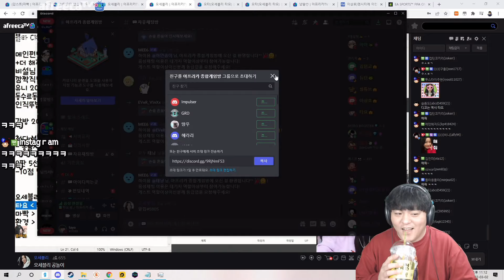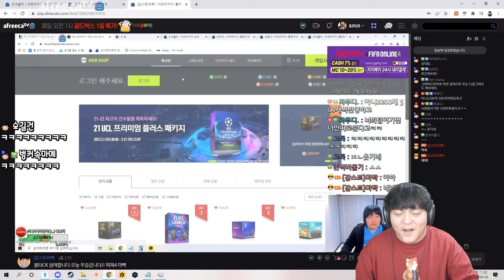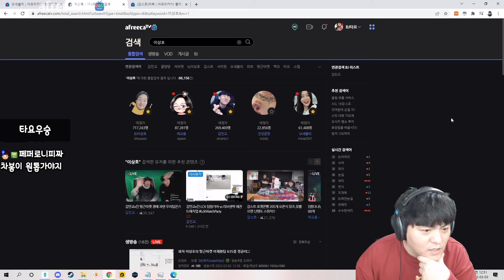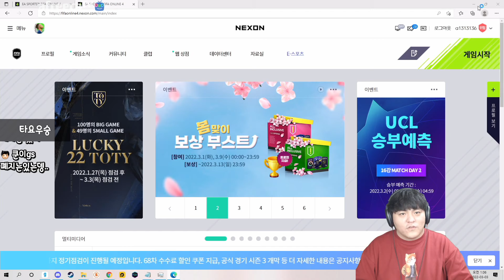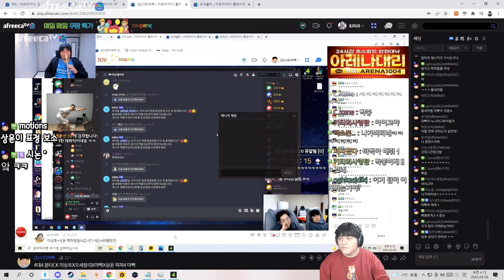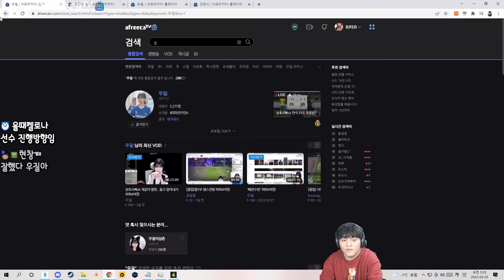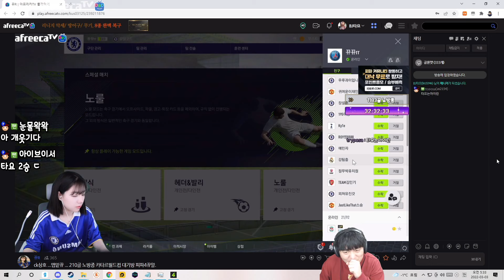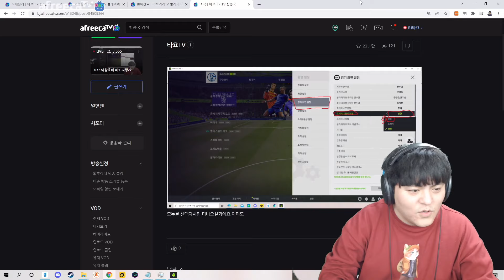BJ타요 피파온라인4 CK 경기 풀영상 220303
[함께한 BJ들 - 오세블리,빅윈,뚜밥,마빡,뀨R,환경,알껍,]
[이상호,강만식,상윤,우질, ]
아프리카 BJ타요의 풀영상 채널입니다!
구독 및 알람설정을 해주시면 더 편하게 시청이 가능하십니다!!